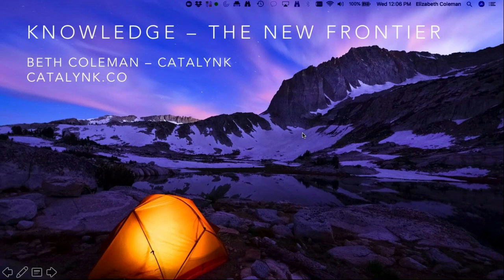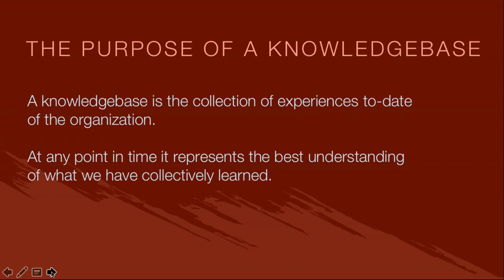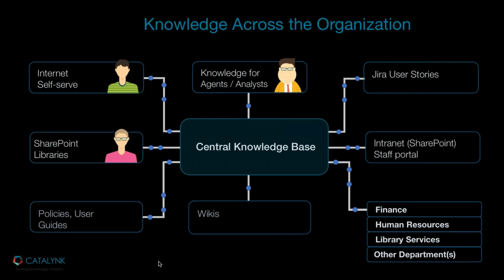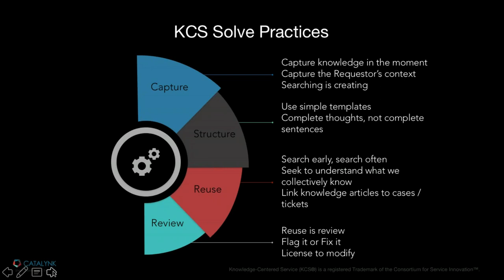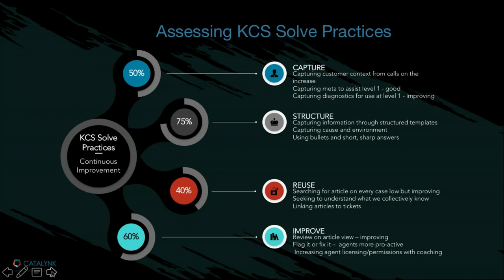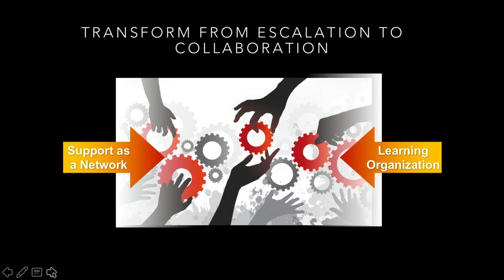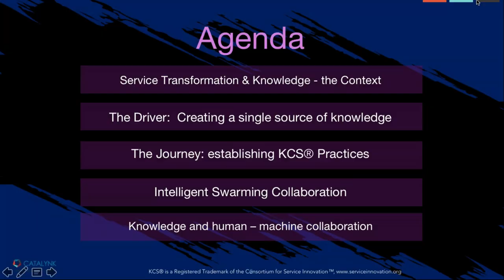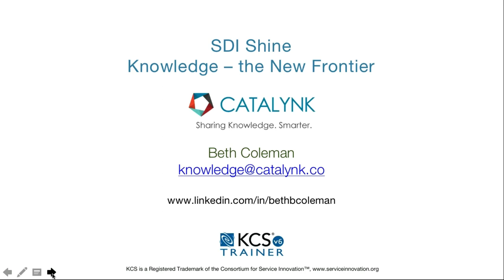Knowledge: The Next Frontier for Service Management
Webinar presented by Beth Coleman, Catalynk Ltd
Shine18 Global Online Conference

On 31 October Shine18 broadcast 19 hours of inspiring speaker sessions on service management, leadership and customer experience topics. Delegates joined from around the world without travelling anywhere or spending any money.

Knowledge is at the heart of customer support and engagement. Whether you are considering Knowledge-Centered Service (KCS®), adoption planning or tuning up your KCS processes, Catalynk can help. Catalynk partners train and develop leaders in organization-wide KCS, ensuring your teams have the skills to manage knowledge practices, processes, and performance to increase customer self-service success.

KCS® is a registered Trademark of the Consortium for Service Innovation™.